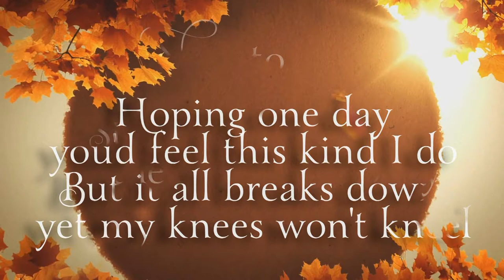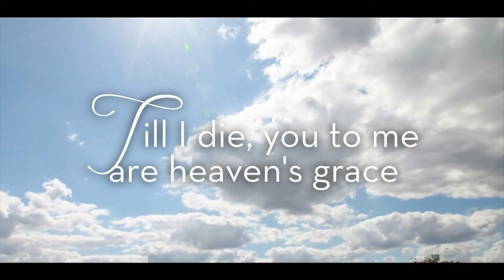My Still Untitled Sonnet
This is the sonnet I made when I was still in college (2nd Year, 2nd Sem) for Creative Writing. Again, I made this for only two hours so forgive my superficial words. But thanks for all the appreciation since almost everyone who heard me read this or even read this themselves felt that kind of "kilig" feeling.

Background instrumentals - Little Things by One Direction